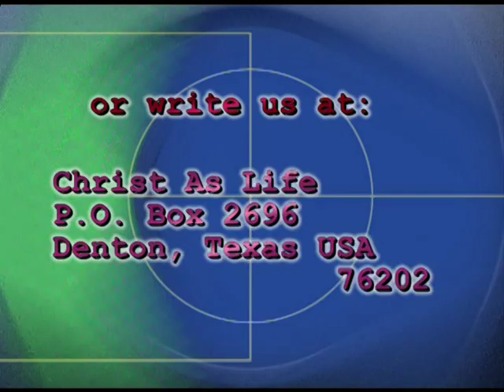Crisis of Revelation Part 1